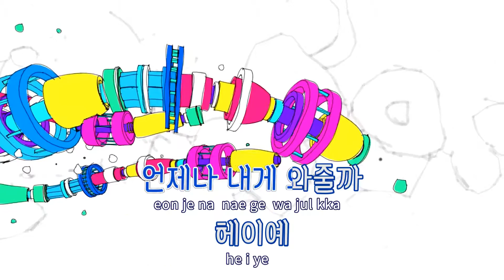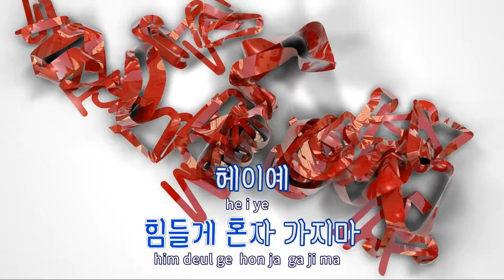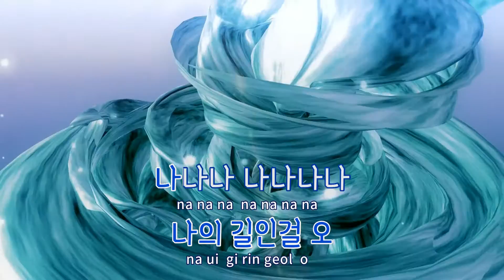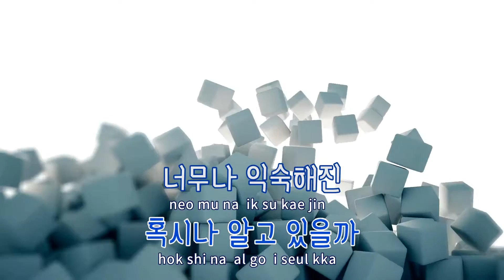[TJ노래방] 혼자 가지 마(기동무투전G건담마무리노래) - 지선(러브홀릭) / TJ Karaoke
혼자 가지 마(기동무투전G건담마무리노래)  --  지선(러브홀릭)